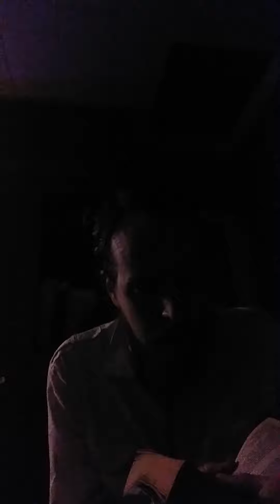Edith Hamilton's Mythology: Timeless Tales of Gods and Heroes: Part One: 1 The Gods: The Roman Gods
This is my presentation of Edith Hamilton's Mythology: Timeless Tales of Gods and Heroes: Part One 1 The Gods: The Roman Gods.